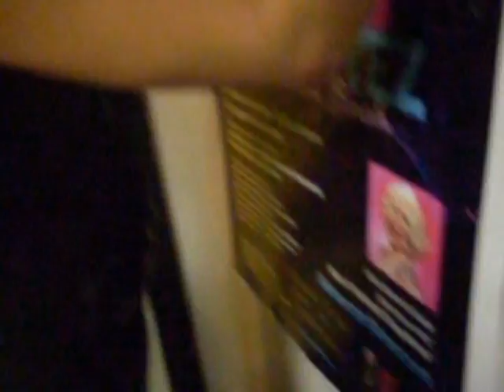Diamond Dunhill | Total Eclipse Of The Heart @ Trannie Palace (Drag Performance/2010)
Diamond Dunhill Nicki French "Total Eclipse Of The Heart" Drag Performance Recorded January 17, 2010 From The 4th Annual Misty Eyez' Birthday Celebration @ Bill's Filling Station, Wilton Manors FL, Former Home Of Trannie Palace Sundays Ft. M.C./Hostess Misty Eyez, Diamond Dunhill, Sasha Sky Lords, Special K., Sushiman Lords.